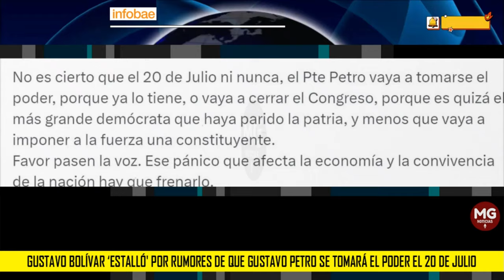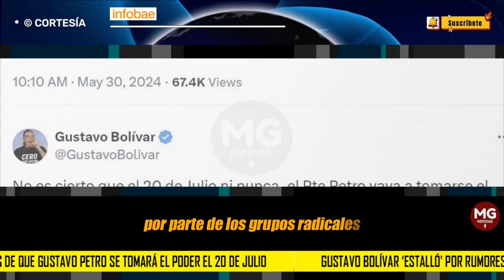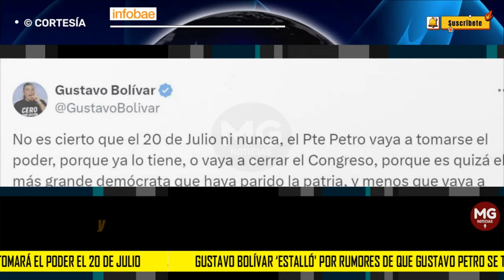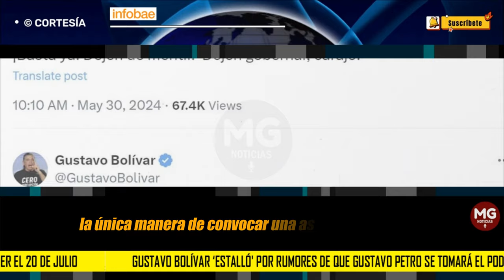GUSTAVO BOLIVAR 'ESTALLÓ' POR RUMORES ❌ De que Gustavo Petro se tomará el poder el 20 de julio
Gustavo Bolívar ‘estalló' por rumores de que Gustavo Petro se tomará el poder el 20 de julio: “Dejen gobernar, carajo”
El director del DPS aseguró que es falso que el presidente de la República vaya a imponer una asamblea constituyente o a cerrar el Congreso y que este tipo de especulaciones pueden afectar la economía
INFOBAE